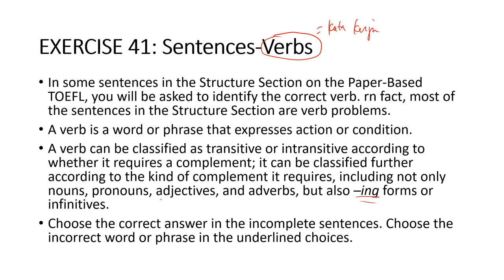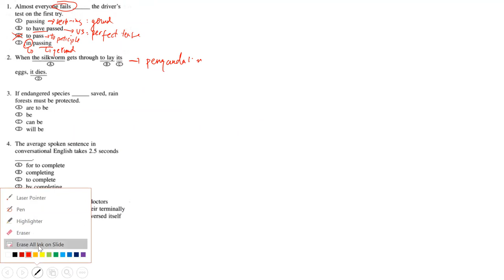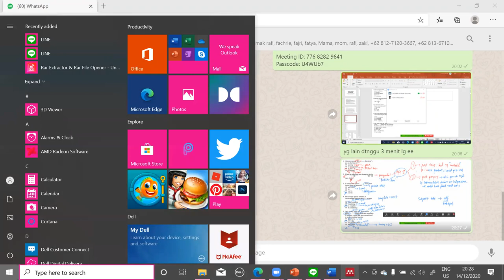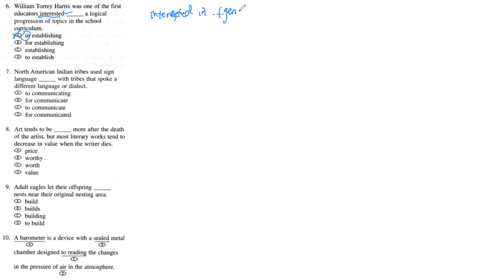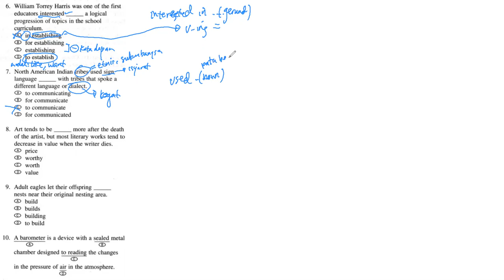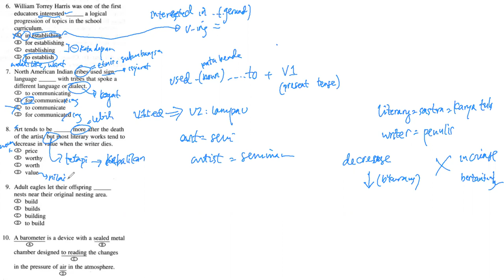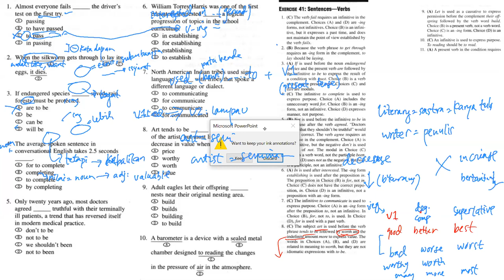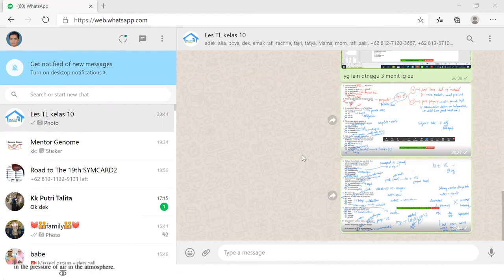Kata Kerja dalam Tes of English as Foreign Language (ToEFL)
verbs for toefl
phrasal verb for toefl
subject verb agreement for toefl
phrasal verb for toefl writing
verb toefl
verb tenses toefl exercises
verb examples toefl
phrasal verbs for toefl ibt
for + verb grammar
verb form for grammar
verb tenses for grammar
verb tense for grammar
verb grammar rules
verb grammar pdf
verb grammarly
verb grammar english
verb grammar monster
verb grammar agreement
verb grammar are
verb arabic grammar
verb allow grammar
verb adverb grammar
verb adjective grammar
verb admit grammar
verb and grammar tense
grammar for a verb phrase
verb be grammar
verb basic grammar
verb be grammar exercises
verb be grammar pdf
verb being grammar
verb grammar bytes
verb + back grammar
verb be grammar explanation
verb grammar checker
verb grammar cambridge
verb can grammar
verb could grammar
verb choice grammar
verb check grammar
verb grammar categories
verb grammar case
verb grammar definition
verb grammar do
grammar for verb dream
verb grammar define
verb dare grammar
verb phrase grammar definition
verb die grammar
verb decide grammar
verb grammar exercises
verb grammar exercise
verb english grammar pdf
verb tenses grammar exercises
verb patterns grammar exercises
verb forms grammar exercises
verb english grammar exercises
verb forms grammar
verb form grammar
verb focus grammar
verb functions grammar
verb feel grammar
verb forms grammar in hindi
verb forget grammar
verb get grammar
verb grammar games
verb + gerund grammar
verb tenses grammar girl
verb tenses interactive grammar game for esl
verb tenses interactive grammar game for esl - jeopardy quiz game
verb grammar have
verb help grammar
grammar for helping verb
verb grammar hindi
verb grammar hub
verb hope grammar
verb english grammar hindi
verb happen grammar
for verb ing grammar
verb grammar in english
verb grammar in french
verb grammar in past
verb in grammar
verb + infinitive grammar
verb ing grammar rules
verb in grammar definition
i verb it grammar
verb japanese grammar
verb keep grammar
english grammar for kids-verb
verb like grammar
verb let grammar
verb grammar lesson
verb grammar language
verb like grammar rules
verb list grammar
verb learn grammar
verb licensing grammar
verb grammar meaning
verb phrase grammar monster
grammar for modal verb
verb grammar mood
verb must grammar
verb tenses grammar monster
verb miss grammar
verb need grammar
verb noun grammar
verb grammar notes
verb noun grammar rules
verb name grammar
verb of grammar
verb order grammar
verb o grammar
verb patterns grammar
verb phrase grammar
verb preposition grammar
verb past grammar
verb grammar quiz
verb suffixes grammar quizzes
verb forms grammar quiz
grammar for verb quit
verb grammar request
verb grammar rock
verb grammar rules pdf
verb grammar rules in hindi
verb grammar revolution
verb grammar rule
verb+s grammar
verb should grammar
verb stem grammar
verb structure grammar
verb grammar spanish
verb grammar sentence
verb grammar symbol
verb grammar table
verb tenses grammar
verb tense grammar
verb tobe grammar
verb to grammar
verb types grammar
verb tenses grammar english
verb usage grammar
verb understand grammar
verb uk grammar
verb in grammar use
verb grammar worksheet
verb wish grammar
verb want grammar
verb grammar wikipedia
verb grammar word
verb wear grammar
verb warn grammar
verb wonder grammar
english grammar verb for class 1
verb 3 grammar